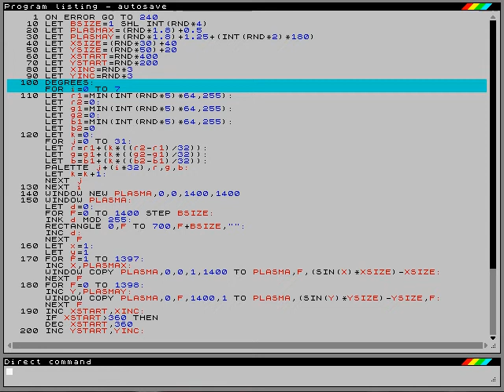SpecBAS plasma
A small (but very jerky, due to the cam software) demo of SpecBAS running an old Amiga AMOS demo in higher resolution. Just a bit of fun :)